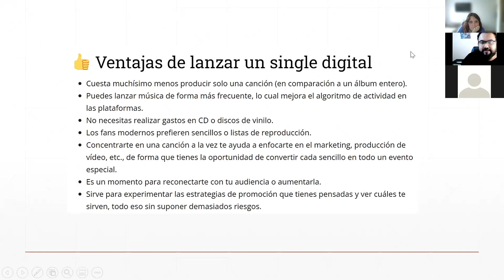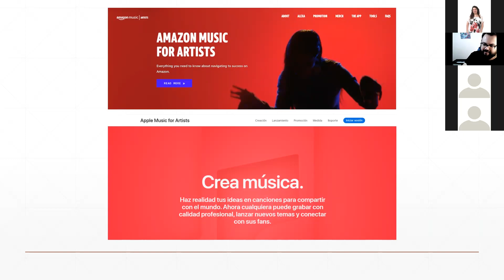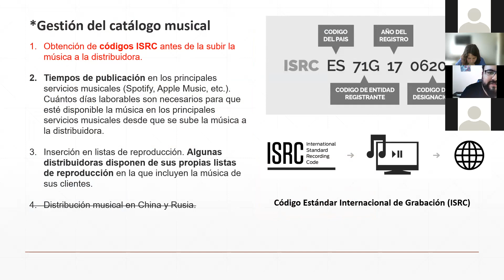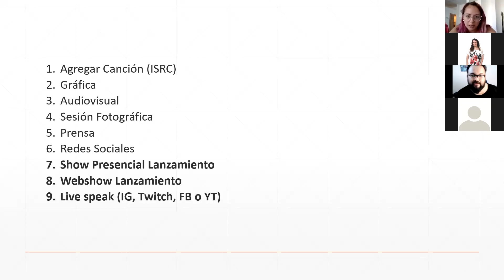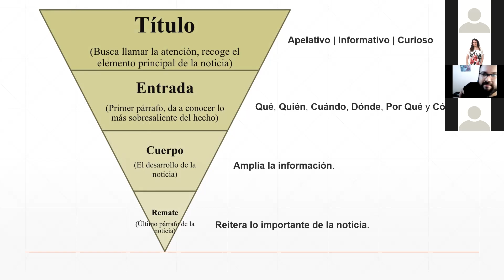Taller de co-creación "Construyendo el modelo de un plan de medios para el lanzamiento de un single"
Registro audiovisual del taller de co-creación del área de música de Escena Cultural "Construyendo el modelo de un plan de medios para el lanzamiento de un single", realizado a fines del año 2021, el cual estuvo destinado a co-crear entre todas las y los participantes, un modelo de un plan de medios para músicos y músicas, compartiendo experiencias y herramientas que ayudan impulsar sus lanzamientos musicales. Durante la sesión realizada se pudieron revisar elementos fundamentales para la construcción de un plan de medios, identificar las necesidades de comunicación existentes y proponer estrategias con base en las experiencias de las y los participantes.